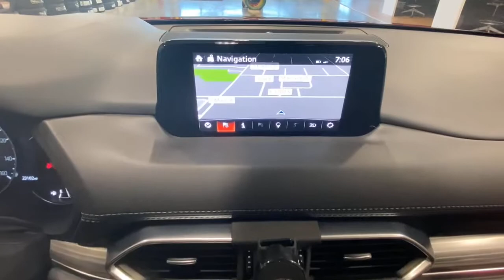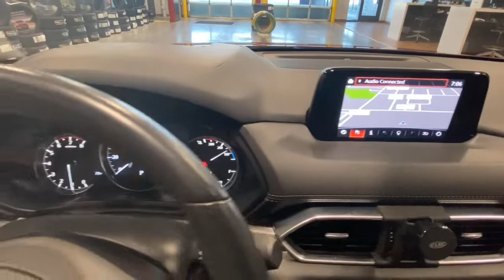2019 Mazda CX-5 Orem, Provo, American Fork, Lindon, Pleasant Grove C22255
Soul Red Crystal Metallic Used 2019 Mazda CX-5 available in Orem, Utah at Orem Mazda. Servicing the Orem, Provo, American Fork, Lindon & Pleasant Grove, UT area.
2019 Mazda CX-5 Grand Touring Reserve - Stock#: C22255 - VIN#: JM3KFBDY0K0596742

Orem Mazda
55 E. University Pkwy

2019 Mazda CX-5 Grand Touring Reserve Soul Red Crystal Metallic AWD 2.5L 4-Cylinder 6-Speed AutomaticbrbrToo busy? We use a third party service called Zapmoto (think DoorDash but for test drives) to bring the car to you. Starts at $9 for time and distance (refunded if purchase is made).
Navigation system: MAZDA CONNECT,10 Speakers,AM/FM radio: SiriusXM,Bose 10-Speaker Audio Sound System,Radio data system,Radio: AM/FM/HD Audio System,Air Conditioning,Automatic temperature control,Front dual zone A/C,Rear window defroster,Heads-Up Display,Memory seat,Power driver seat,Power steering,Power windows,Remote keyless entry,Steering wheel mounted audio controls,Four wheel independent suspension,Speed-sensing steering,Traction control,4-Wheel Disc Brakes,ABS brakes,Dual front impact airbags,Dual front side impact airbags,Emergency communication system,Front anti-roll bar,Low tire pressure warning,Occupant sensing airbag,Overhead airbag,Rear anti-roll bar,Power moonroof,Power Liftgate,Brake assist,Electronic Stability Control,Exterior Parking Camera Rear,Auto High-beam Headlights,Delay-off headlights,Front fog lights,Fully automatic headlights,Panic alarm,Speed control,Bumpers: body-color,Heated